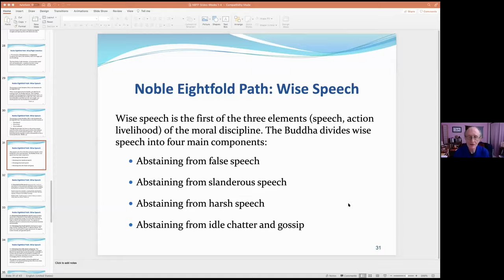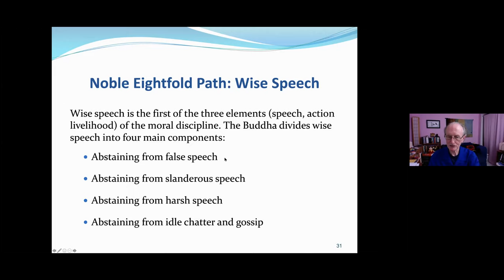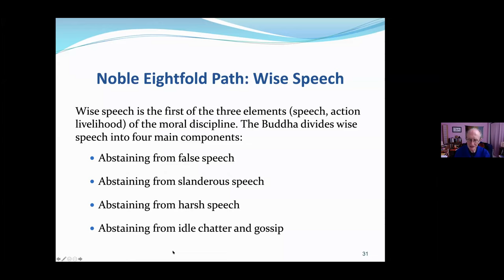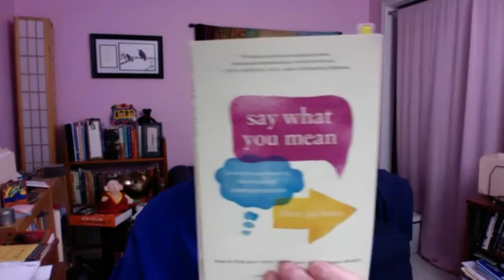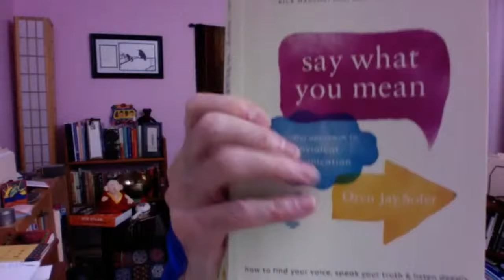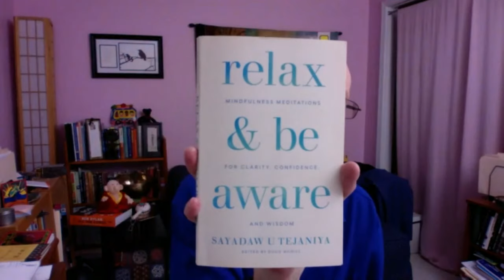Hugh Byrne | Class with Meditation and Talk: Wise Speech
Hugh Byrne
0:00 Welcome
7:34 Guided Meditation
30:20 Dharma Talk: Wise Speech

Hugh's events, talks and blog posts can be found on his teacher

Please note your class and teacher. Thank you.